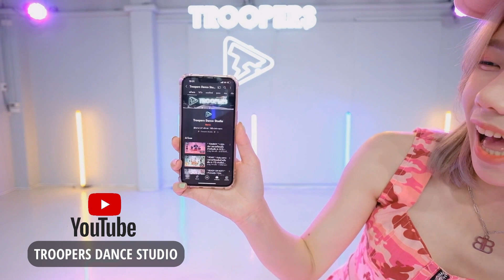" IDOL |アイドル " I YAOSOBI I Cosplay anime dance I BY TROOPERS STUDIO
-DANCE INSTRUCTOR--
-- DANCER --
MIN
--FILM BY--
White sheep
⚡ Troopers Studio ⚡
Studio  สอนเต้นเด็ก และ ผู้ใหญ่ และบริการเช่าห้องซ้อมเต้น

สตูดิโอตั้งอยู่ที่
✔💥โครงการ People Park Sukhumvit 77 Onnuch